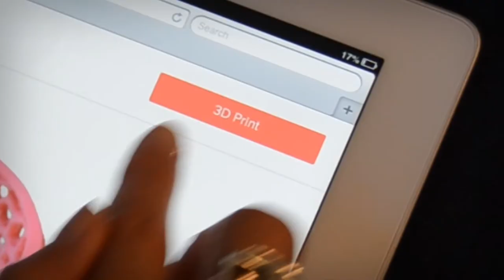3D Hubs: Local 3D printing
3D Hubs è una piattaforma per mettere in contatto chi desidera una stampa 3D con chi è in grado di fornirgliela.